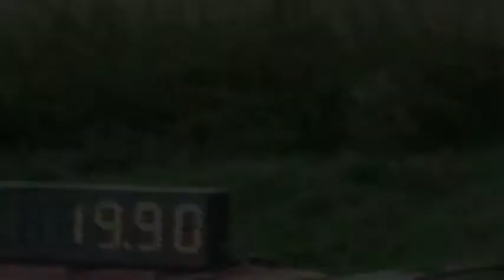HTP 2010 Letohrad - M